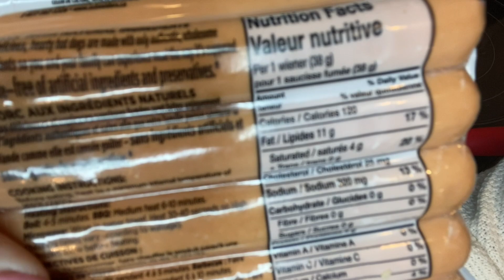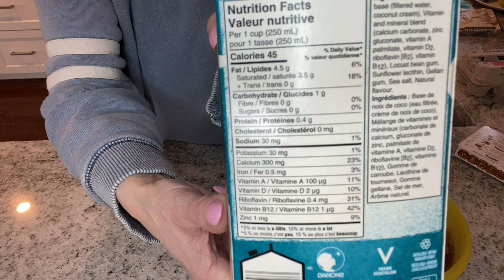🙅🏻‍♀️ WHAT SNACKS CAN I HAVE ON KETO? | 🧀SNACKS ON THE GO | LOW CARB SNACK IDEAS | JANETGRETA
I love having snacks with me all the time.  I live 20 minutes from the city so always take snacks with me to town, that way I'm not grabbing something I shouldn't be eating AKA fast-food.  Snacks have always been very important on my weightloss journey and I encourage you to always be prepared and pack your own food as well as keto snacks.

All of these snacks that I mention in this video are low carb and keto !  Simple and easy, so that you can make them the night before or batch meal prep for the week.

Also a big fan of Quest cookies!!

My Supplements -

JANET
RALSTON, ALBERTA
T0J 2N0
CANADA

SOCIAL TIME